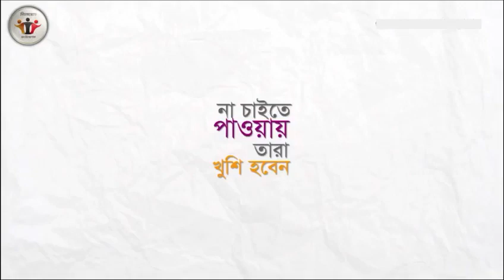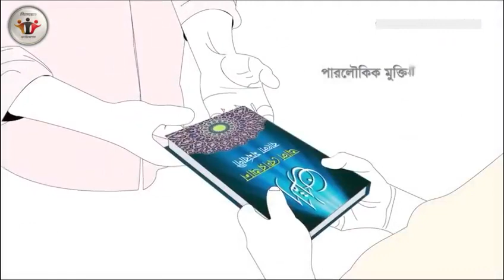সময় অসময়।মা বাবার সাথে কিছুটা সময় ভাগ করুন।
মা বাবার সাথে কিছুটা সময় ভাগ করুন।
তাদের ভালো মন্দর খোজ খবর নিন।
সকালে বাহিরে যাওয়ার আগে,
ও সন্ধায় বাহিরে থেকে বাসায় ফিরে
তাদের পাসে যেয়ে বসুন।
তাদের কাছে শুনুন তাদের কিছু প্রয়জন কিনা।
না চাইতে পেয়েগেলে তারা খুশিহবেব।
মনেরাখবেন,
মা বাা খুশি থাকলে আল্লাহও খুশিহন।